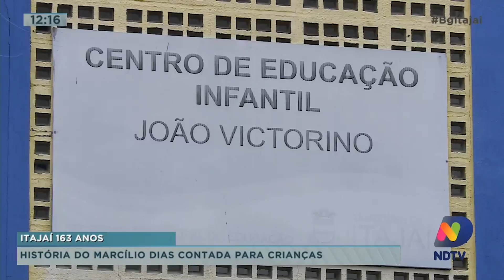História do Marcílio Dias contada para crianças, jogo festivo acontece amanhã, The Ocean Race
BG Esporte: história do Marcílio Dias contada para crianças, jogo festivo acontece amanhã, Chiquinho Lima assume o Carlos Renaux,The Ocean Race, Guyot vence regata In-port na Holanda